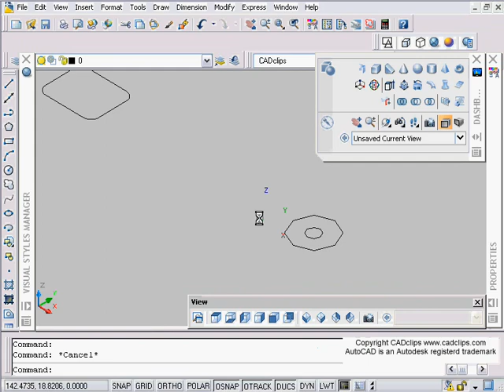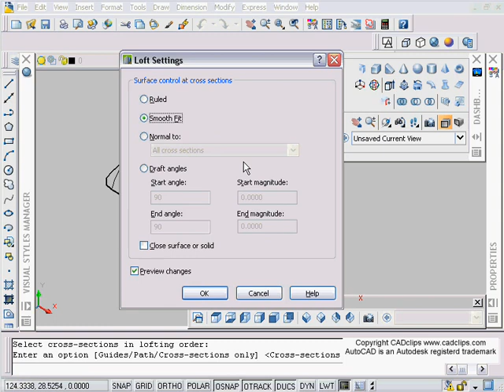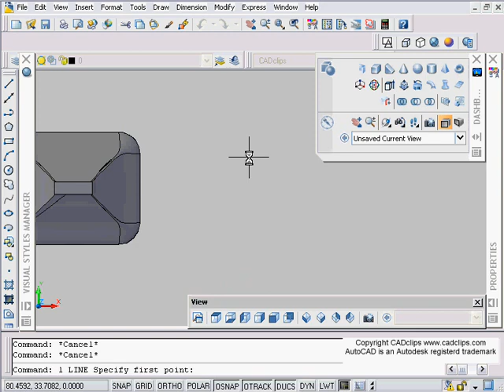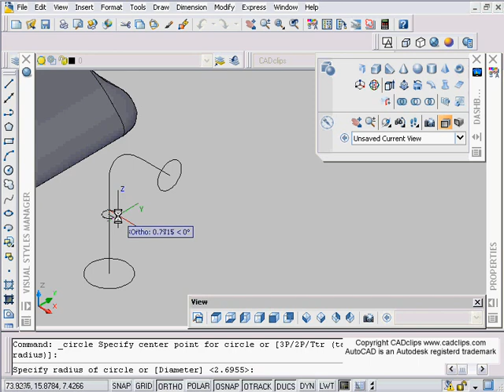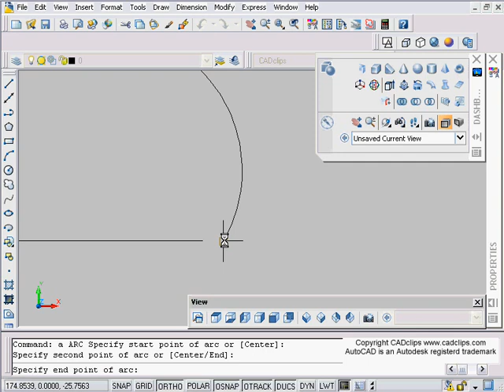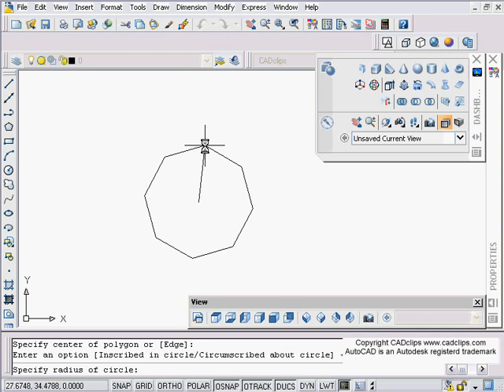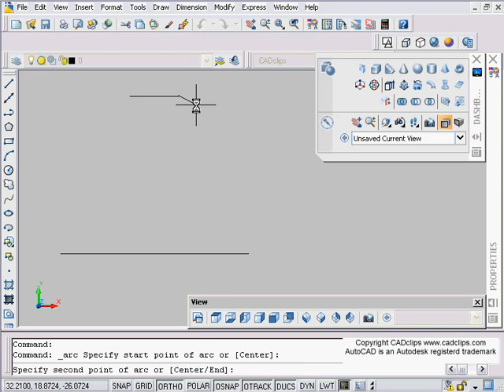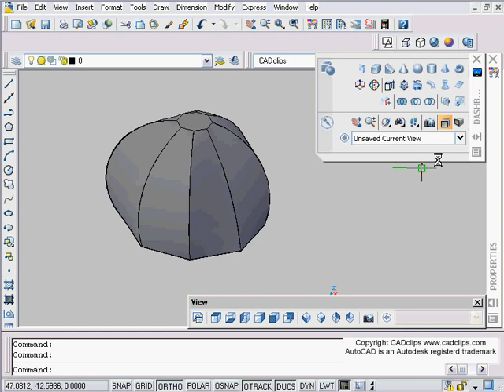AUTOCAD 3D LOFT TOOL - CADclips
all about doing a 3D Loft in AutoCAD 2007.

Author: Daryl Gregoire